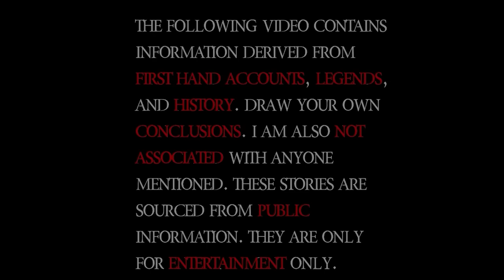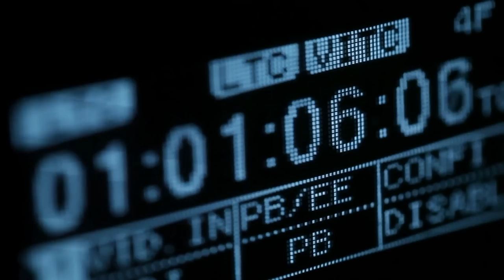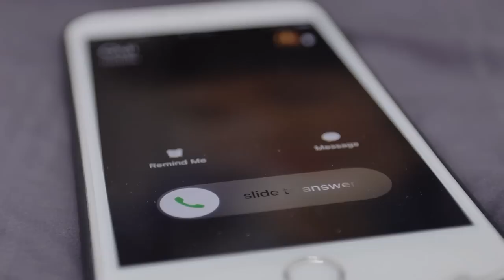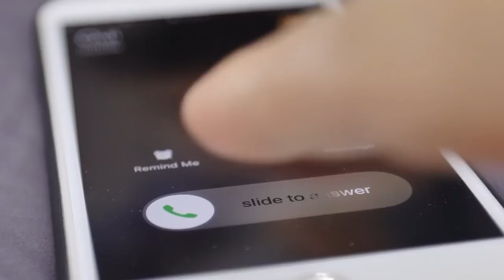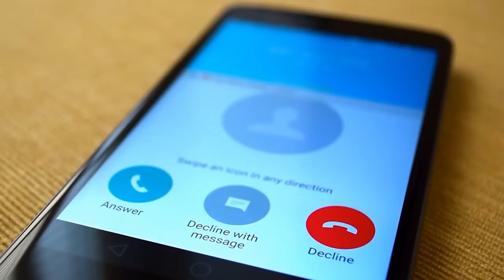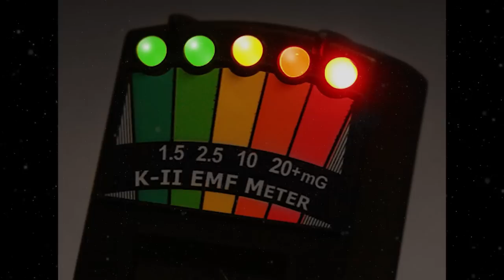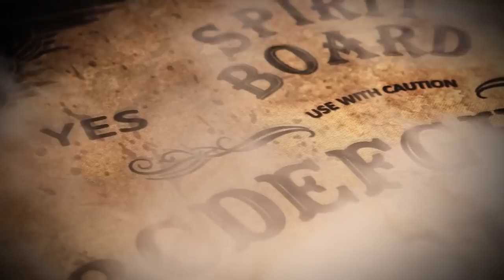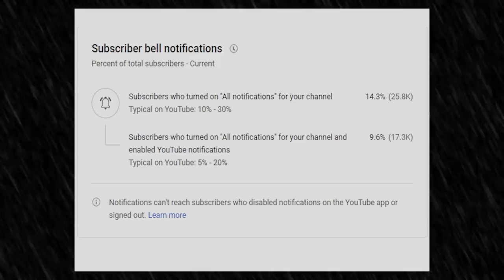The Untold Story Of The TERRIFYING DEMON HOUSE 👹 Enfield, Connecticut (CT)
Jay and Elke Yaple, a young newlywed couple are greeted with the news they've been hoping for. They find out that they are pregnant with twins! But when they move into a new home to fit their growing needs. Terrifying paranormal manifestations begin to plague their lives. From hell hounds to vampiric demons. They live in fear for their very souls. Don’t miss out on all the action this week at DraftKings! Download the DraftKings app today!

When a newly wed couple finds out that they are expecting twins. Quickly they try and find a new home that will fit their growing needs. They find a deal that seems straight out of a dream, but instead end up purchasing a nightmare. They begin to experience numerous unexplained phenomena, paranormal happenings that lead them to believe that they're fighting a spiritual war for their very souls.

Gambling problem? Call 1-800-GAMBLER (MI/NJ/PA/WV)
21+. Physically present in CT/MI/NJ/PA/WV only. Void in ONT. Eligibility restrictions apply. Valid 1 per new customer. Min. $5 deposit req. Opt-in to earn a 100% deposit match bonus, up to $100 in Casino Credits eligible on select DraftKings Casino games. Credits expire 7 days (exactly 168 hours) after issuance and req. 1x play-thru. Ends 10/31/23 at 11:59 PM ET.

Photos sourced :
Wikipedia commons